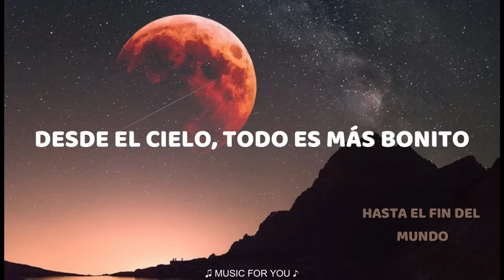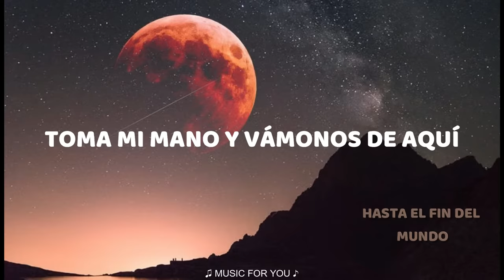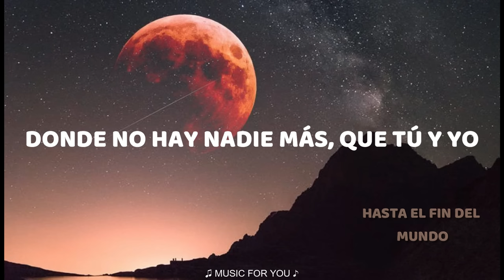Kevin Kaarl - Vámonos a Marte [Letra]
More from Kevin Kaarl.
letra:
Desde el cielo, todo es más bonito
Déjame llevarte a las estrellas otra vez
Como la noche de ayer

Vámonos a Marte donde nadie vaya a buscarte
Ni a ti, ni a mí
Donde todo es más callado y solitario pa' los dos
Donde no hay nadie más, que tú y yo
Dejemos la Tierra llena de gente tan mierda
Que nos quiere aplastar

Vámonos de viaje a las estrellas y a Marte
A olvidar nuestros problemas tan punzantes
Contemplemos las constelaciones
Y todas nuestras visiones que nos quitan el vacío
Que sentimos en la Tierra

Toma mi mano y vámonos de aquí
Ponte tu suéter gris y comencemos a huir